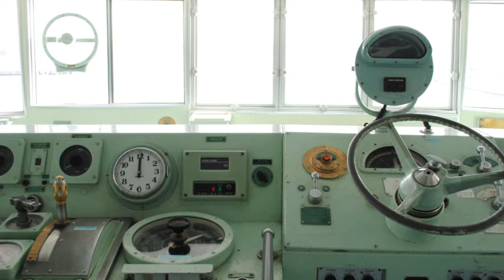2.Au Crepuscule de la Vie Symphonique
Porta Bianca 8